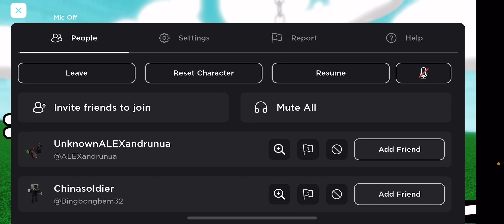How to get Rob glove + showcase! (Sbfmr)